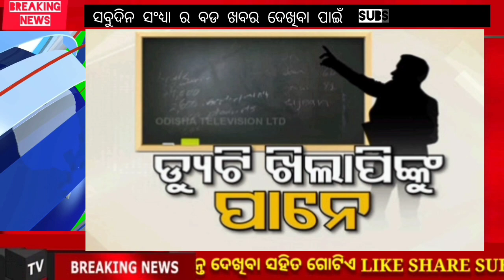Today evening evening/Breaking news/odisha news/ani odia news#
Today News/odisha news/evening news/ani odia news#
Today News2022/Odisha News|odia News|Ani odia News#pmkissan ,kaliayojna, latest news today,
breaking news today, otv update,
daily ,ସଂଧ୍ଯାର ବଡଖବର, current news odia, today, odia update,
India update news,Bhubaneswar live, Bhubaneswar latest news,
Odia update news,